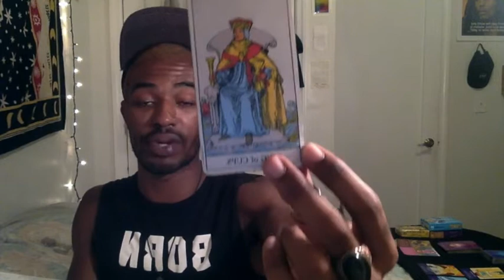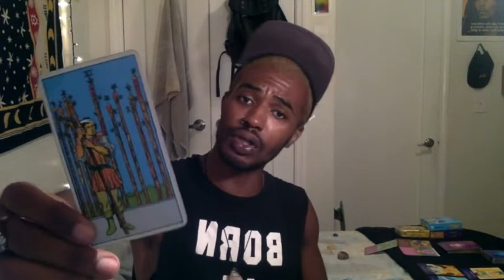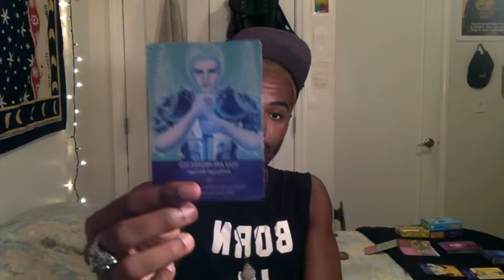TAURUS! SEPTEMBER 2018 ENERGY READING!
hello hello everyone!! & welcome to SEPTEMBER!! this month...so much progress is going to be made!! august was a month full of retrograde energy! a big time for re-negotiating...re-valuing...& healing! now planets are moving DIRECT and it is time to push forward again!! check out the full video for all the TEA!!

*link below*